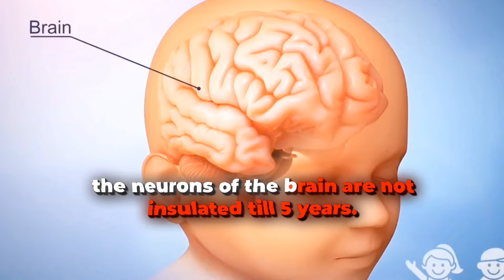Shocking symptom during fever!!🤒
1. **Febrile Seizure** is a type of seizure that occurs in young children, typically between 6 months and 5 years of age, during a fever.

2. The seizures are brief, usually lasting between 10-15 seconds.

3. During a febrile seizure, a child may experience symptoms like rolling of the eyes, involuntary limb movements, and sometimes foaming at the mouth.

4. **Febrile seizures are caused** by the brain's response to a sudden rise in body temperature due to fever.

5. The underlying reason for febrile seizures is that the neurons in a young child's brain are not fully insulated until the age of 5.

6. This lack of insulation makes the neurons more susceptible to misfiring, especially when the child's body temperature increases rapidly.

7. Febrile seizures are relatively common, occurring in about 30-50% of children who experience fever.

8. While febrile seizures can be frightening for parents, they are generally harmless.

9. **Febrile seizures are self-limiting**, meaning they usually resolve on their own without causing long-term harm.

10. Most children outgrow febrile seizures by the time they reach 5 years of age.

11. During a febrile seizure, it is crucial for parents to remain calm.

12. The child should be placed on their side, preferably on the right side, to prevent choking on saliva or foam.

13. It is important to avoid placing objects like keychains or metal items in the child's hand, as these are myths and offer no benefit.

14. Parents should observe the duration of the seizure carefully.

15. If the seizure lasts more than 1-1.5 minutes, immediate medical attention is necessary.

16. In most cases, febrile seizures do not require specific treatment beyond managing the fever.

17. Antipyretics, such as acetaminophen or ibuprofen, can be used to reduce fever and help prevent the occurrence of seizures.

18. It is advisable to consult a doctor after a febrile seizure for an evaluation, even though most cases do not require extensive testing.

19. The doctor may perform basic tests to rule out other causes if necessary.

20. **Overall, febrile seizures** are a temporary condition that typically does not affect the child's long-term development or health.